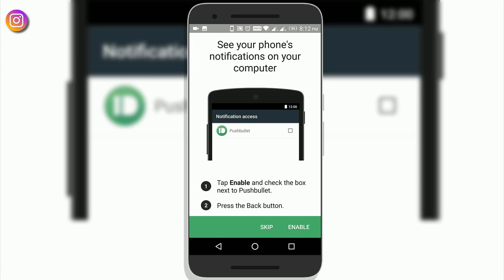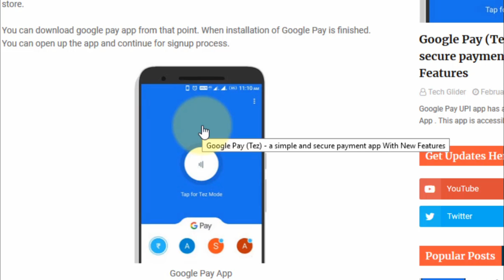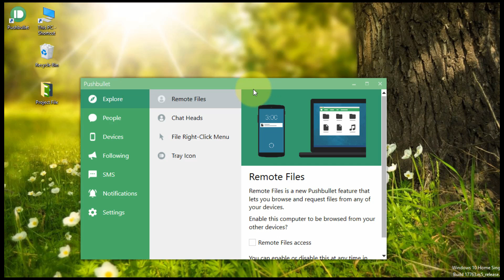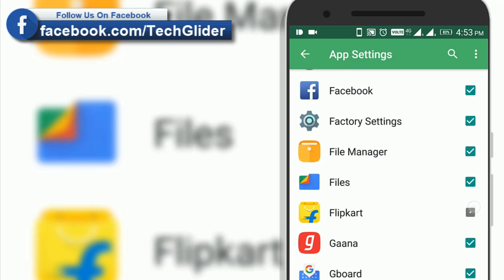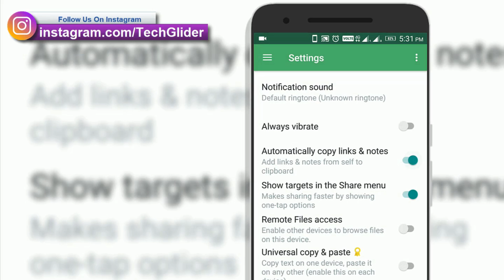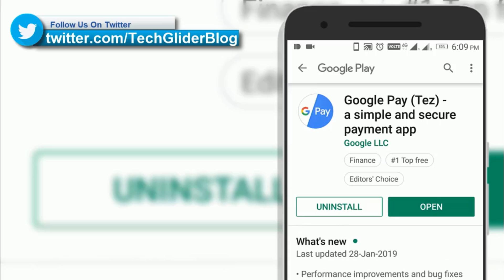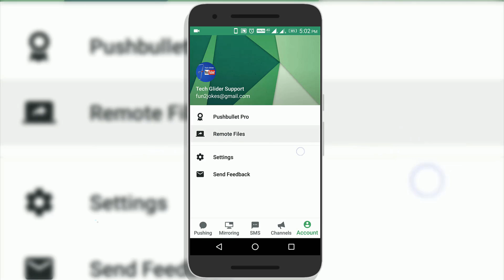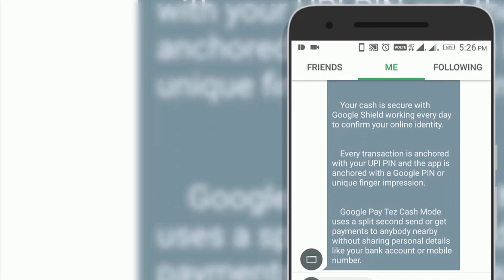Pushbullet app review :get mobile notification on pc: how to use pushbullet app : pushbullet for pc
Pushbullet app review on mobile phone android app : get mobile notification on pc. You can use pushbullet for chrome. New features which are covered in this video. The pushbullet android app can act as a bridge  between your android mobile phone, windows desktop computer and tablet. You can freely share your files in between them. watch this video for pushbullet on windows

Question answer

Question
what is pushbullet app

Answer
pushbullet app is a an android app that can bridge your phone, pc, desktop etc. So that you can share the data between one device to another

Question
How to use pushbullet

Answer
1. In the android app, the remote files section is where you can access files stored on your computer.
2. You’ll be able to seamlessly browse folders and
3. Then choose the files you want to ‘push’ to your device.
4. It's a simple android app that bridges your phone, tablet, and desktop.
5. allowing users to push text, links, files, maps and more.

Question
How to use pushbullet on pc

Answer
1. From browser extension, you can send a link to your phone
2. If you're on the page you need to send,  will automatically fill in the title and link, so you just have to pick the device and hit push.
3. You can easily send and receive texts on your computer using pushbullet.
4. Click on the sms tab found in the left bar of the app.

Question
How to use pushbullet on web browser

Answer
1. Using with browser extension
2. Click on the pushbullet icon found in the top bar of your browser. This will open the pushbullet android app.
3. Click on the sms tab. Start sending files

Question
How to install pushbullet on pc

Answer
1. Getting started with pushbullet is easy. Install a browser plug-in as a desktop client.
2. To sign up for pushbullet you may need gmail
3. Sign in
4. You can do this with your google or facebook accounts, which makes things nice and speedy.
5. You’ll then need to set it up on your various devices. You can find the official pushbullet app on the playstore and go from there.
6. Launch pushbullet then tick the check box to allow remote access to files. Then enable notifications on
7. You’ll be able to gain access to all of your connected devices through pushbullet.

Pushbullet sms on pc

Explanation:
Pushbullet is also called as sms on pc because it :
1.  Conveniently send and receive sms messages from your computer
2.  Reply to messages from many popular apps including whatsapp, kik and facebook messenger
3.  Easily share links and files between your devices, or with friends

Pushbullet notifications

Explanation:
1. See all of your phone's notifications on your computer, including phone calls
2.  Dismiss a notification on your computer and it goes away on your phone too

Pushbullet whatsapp

Explantion:
1. Get notifications of whatsapp android app working at your computer. Notifications pop up on the screen.
2. If you have a browser plug-in, you can see a count of the notifications awaiting for your response next to the pushbullet icon on the top right corner.
3. When you get a whatsapp android app, you'll see that notification on your desktop. You can reply to messages.

Pushbullet android app for windows is a simple app that bridges your phone, tablet and desktop. phone mobile android app

Thank you for liking video

Hey if you enjoyed this video that's cool i got more stuff on my channel

There are millions of android apps on google play store, this video is a review of one of those apps. The  mobile phone android apps are very useful.

There is no additional charge to you on the product you purchase. The links might be affiliate links of some flipkart or amazon product or it may be a digital product, for example, hosting or domain from godaddy, bluehost, namecheap, etc. Sponsorship companies outside India can make payment money through paypal. Videos may be monetize with google adsense earnings which can make money for the video.
Thank you for your support so that we can continue to provide you with free content in every video.

Thank you internet audience for watching.